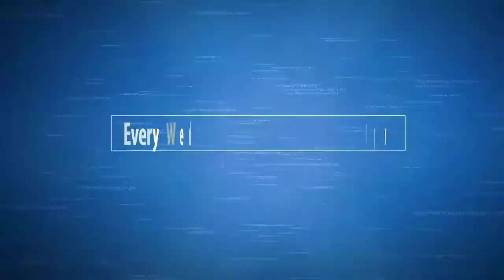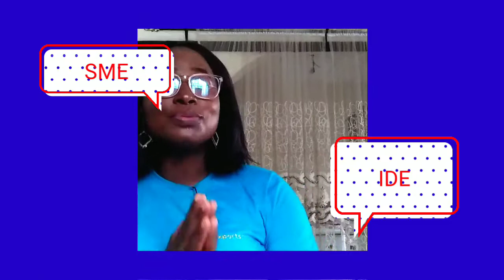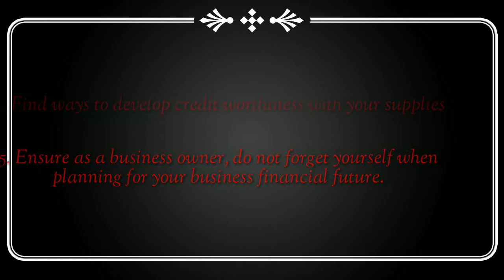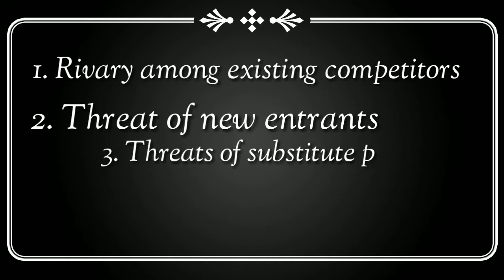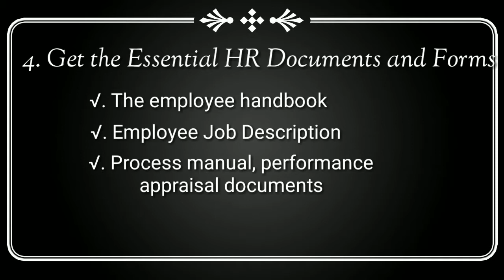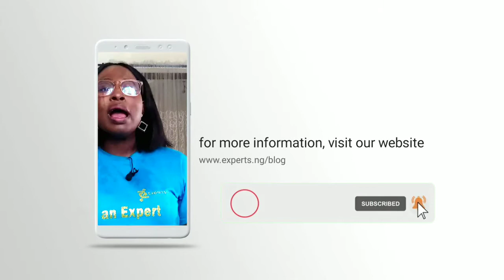EXPOSED! Top 6 Challenges of Small Businesses Today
The ultimate goal of every small business is to grow but what if you've tried all you can but you business is still experiencing stagnation?

In today's video, we exposed the top 6 challenges of small businesses today and their solution.